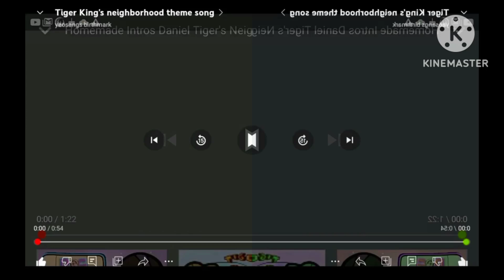Tiger Theme Song And Daniel Tiger Theme Song Diamond 💎💍 G major